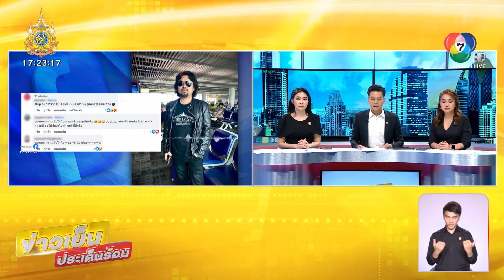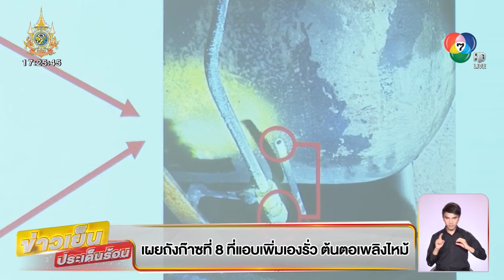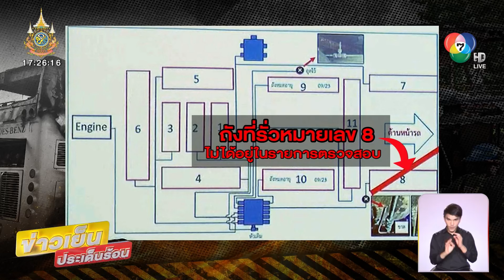“ผบช.สพฐ.” ยัน ! ถังก๊าซรั่ว ต้นเหตุเพลิงไหม้รถบัส | ข่าวเย็นประเด็นร้อน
ข่าวเย็นประเด็นร้อน - ผู้บัญชาการสำนักงานพิสูจน์หลักฐานตำรวจ ยืนยันสาเหตุเพลิงไหม้รถบัสทัศนศึกษาเกิดจากถังก๊าซรั่ว ไม่ใช่ยางแตก แต่ยังไม่ชัดตัวจุดประกายไฟ รอผู้เชี่ยวชาญตรวจสอบ

ผบช.สพฐ.ยันปมถังก๊าซรั่ว ต้นเหตุเพลิงไหม้รถบัส

พลตำรวจโท ไตรรงค์ ผิวพรรณ ผู้บัญชาการสำนักงานพิสูจน์หลักฐานตำรวจ (ผบช.สพฐ.) เปิดเผยว่า ขณะนี้ยังมอบหมายให้เจ้าหน้าที่พิสูจน์หลักฐาน ตรวจสอบรถบัสที่เกิดไฟไหม้เพิ่มเติมทั้งระบบถังก๊าซ ระบบเบรก และการเดินรถ เพื่อความรอบคอบและรายละเอียดของการเกิดเพลิงไหม้ครั้งนี้ แต่เบื้องต้นยืนยันว่า เกิดการรั่วไหลของถังก๊าซบริเวณส่วนหน้าของรถ

ส่วนอะไรเป็นตัวที่ทำให้เกิดประกายไฟจนลุกลาม รวมถึงสาเหตุที่ทำให้เกิดการรั่วไหล ขณะนี้ยังไม่สามารถยืนยันได้ แต่มีข้อสันนิษฐานอยู่ 2 ประเด็น ซึ่งไม่สามารถเปิดเผยได้ ส่วนจะเกี่ยวข้องกับอุปกรณ์ควบของรถ หรือ ความเสื่อมสภาพของท่อต่อก๊าซต่าง ๆ ยังต้องรอการตรวจสอบในเชิงลึก โดยยึดหลักนิติวิทยาศาสตร์ว่า อะไรเป็นชนวนให้เกิดประกายไฟลุกลามขึ้นมา เพื่อสรุปให้กับพนักงานสอบสวนตามขั้นตอน ส่วนที่มีการติดตั้งถังก๊าซเกิดจำนวนกว่าที่ได้รับอนุญาต ถือว่าเป็นหลักฐานชัดเจนที่มีการกระทำความผิด

เผยถังก๊าซที่ 8 ที่แอบเพิ่มเองรั่ว ต้นตอเพลิงไหม้

ส่วนที่รัฐสภา วันนี้ มีการประชุมคณะกรรมาธิการ (กมธ.) การคมนาคม สภาผู้แทนราษฎร มีวาระสำคัญในการหารือ กรณีรถบัสนักเรียนจังหวัดอุทัยธานีไฟไหม้ โดยเชิญ นายจิรุตม์ วิศาลจิตร อธิบดีกรมการขนส่งทางบก และคณะมาชี้แจงถึงสาเหตุเพลิงไหม้ รวมถึงแนวทางการแก้ปัญหาในอนาคต

ซึ่ง นายชีพ น้อมเศียร ผู้อำนวยการสำนักวิศวกรรมยานยนต์ บอกว่า จากการตรวจสภาพรถพบว่า ประตูด้านหลังฝั่งขวา คันโยกที่ใช้เปิดปิดภายในตัวรถยังใช้งานได้ปกติ นอกจากนี้ ยังพบว่าล้อรถไม่ได้ระเบิด และเรื่องการติดตั้งถังก๊าซ 11 ถัง ซึ่งเกินกว่าที่จดทะเบียนไว้ 5 ถัง และมีท่อก๊าซหลุดเป็นเหตุให้เกิดก๊าซรั่ว ซึ่งถังที่รั่วไหลเป็นถังหมายเลข 8 ซึ่งไม่ได้อยู่ในรายการตรวจสอบของวิศวกร เพราะถังที่ได้รับการตรวจสอบ มีเพียงถังที่ 1-6 รวมถึงพบว่า เพลาล้อหน้าหักครูดกับถนน ซึ่งอยู่ระหว่างกรมการขนส่งทางบกกับกองพิสูจน์หลักฐาน ร่วมกันวิเคราะห์สรุปหาสาเหตุที่แท้จริงของการเกิดเหตุเพลิงไหม้ และสำนักงานตำรวจแห่งชาติ จะแถลงให้ทราบต่อไป

เอาผิดเจ้าของ-คนขับ ปมถังก๊าซเกินจำนวน

นายจิรุตม์ วิศาลจิตร อธิบดีกรมการขนส่งทางบก บอกว่า คนที่ต้องรับผิดชอบเรื่องถังก๊าซเกินจำนวน ประกอบด้วย 1.ผู้ประกอบการ หรือ เจ้าของรถ เบื้องต้นได้พักใช้ใบอนุญาตจนกว่าผลสอบสวนจะออก 2.คนขับรถ ให้พักใบอนุญาตจนกว่าจะสอบสวนเสร็จ ถ้ามีความผิดก็เพิกถอนใบอนุญาต 3.วิศวกรผู้ตรวจสอบถังก๊าซ พักใบอนุญาต ระงับการดำเนินการทั้งหมด 4.บุคลากรที่จัดการด้านความปลอดภัยในการขนส่ง (TSM) ให้หยุดปฏิบัติหน้าที่ และดึงตัวเข้ามาทำงานที่กรมการขนส่งทางบก ทั้งหมดอยู่ระหว่างการสอบสวน หากพบว่ามีความผิด ก็ต้องดำเนินการไปตามกฎหมาย ส่วนของเอกชนก็จะต้องโดนทั้งแพ่งและอาญา ส่วนโทษทางปกครอง คือ ต้องถอนใบอนุญาตประกอบการ ถอนใบอนุญาตขับรถ ถอนใบรับรองการติดตั้งก๊าซ ถอนการเป็นผู้จัดการด้านความปลอดภัย

กรรมาธิการ ได้รุมซักถามว่า การตรวจสภาพรถเป็นการตรวจทิพย์หรือไม่ เป็นไปได้อย่างไรที่ผู้ตรวจสอบสภาพรถจะไม่เห็นจำนวนถังที่เกินมา โดย นายจิรุตม์ บอกว่า เรื่องการตรวจสอบจำนวนถังก๊าซ ตนสามารถยืนยันโดยระบบได้ แต่ยืนยันในตัวบุคคลไม่ได้ เพราะเพิ่งสั่งย้ายไป 2 คน และยืนยันว่า หากมีความผิดจริงก็จะดำเนินการตามกฎหมายอย่างเคร่งครัด และนอกจากรถคันที่เกิดเหตุแล้ว ก็มีอีก 1 คัน ที่มีการติดตั้งถังก๊าซแบบเดียวกันนี้